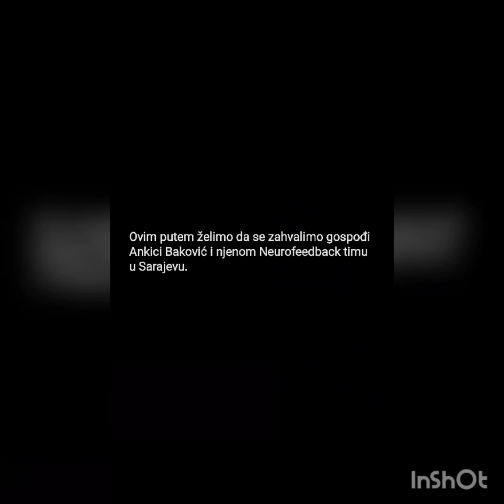EKRANIZAM,iskustvo roditelja djevojčice N.A.(5.)sa našom nfb terapijom i utjecajem ekrana na razvoj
Ovo je krakta priča o ekranizmu kod jedne divne male djevojčice, priča koju bi trebao poslušati svaki roditelj.

❤Posebno se zahvaljujem roditeljima malene Nađe što su se odvažili da svoje iskustvo podijele sa javnosti kako bi svi, a posebno roditelji, mogli navrijeme uočiti opasnosti od izlaganja ekranu djece predškolske dobi.